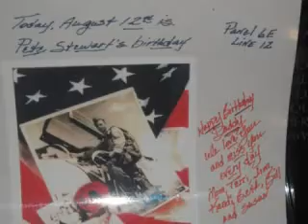vacation 08 part 1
Part one of our vacation:  DC and Monticello